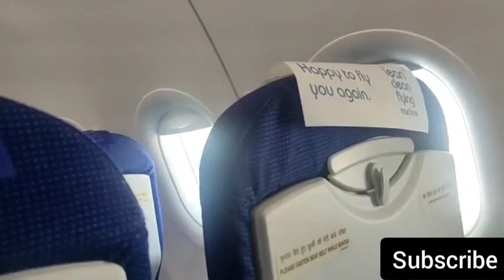Banglore Airport | Going to Delhi | Mahira malik | Mahi